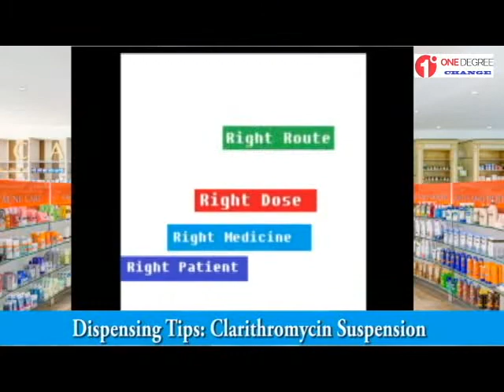Guidelines For Carrying Personal Medicines + Dispensing Tips: Clarithromycin pediatric suspension